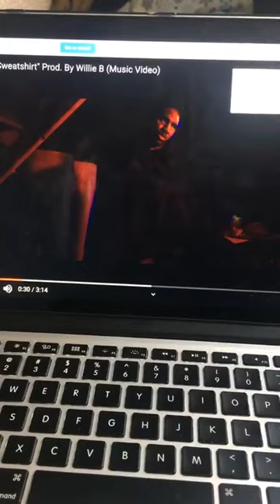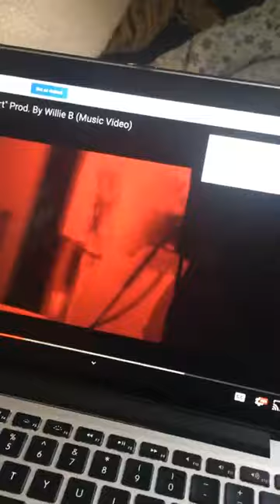Daylyt on Instagram Live (11/1/2019)